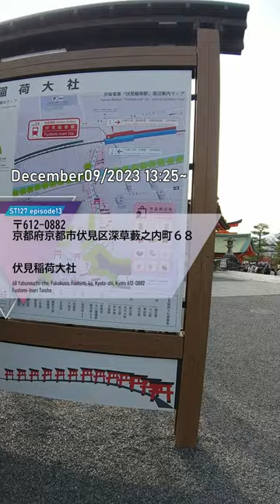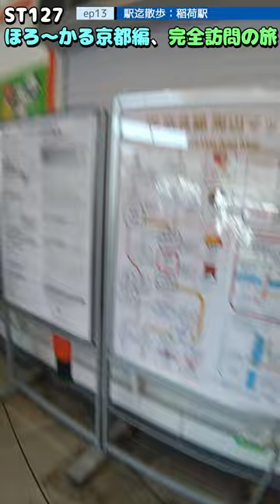ST127 ep13 駅迄散歩：稲荷駅 ＠京都市伏見区・JR奈良線【ほろ～かる京都編、完全訪問の旅】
〒612-0882 京都府京都市伏見区深草藪之内町６８